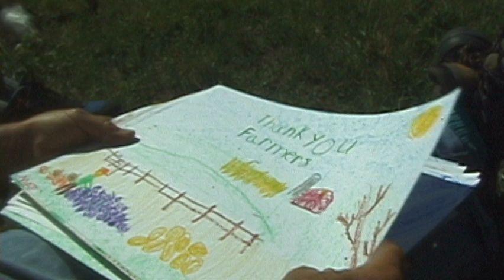Talkin' Bout Making Culture: Community Supported Agriculture in Michigan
During the summer of 2006, Marty Heller and Michelle Ferrarese rode their bikes 900 plus miles across Michigan, visiting 32 CSA farms. Along the way they worked and played with the CSA farmers, and interviewing most on video. This 25 minute documentary is the culmination of that videography, shot by amateurs on equipment carried on their bikes, and lovingly edited by the inimitable Dustin Edwards.